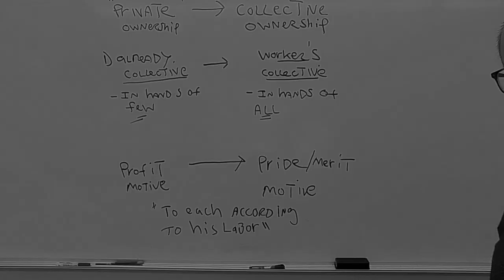A Perfect Circle - Imagine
Imagine by a perfect circle